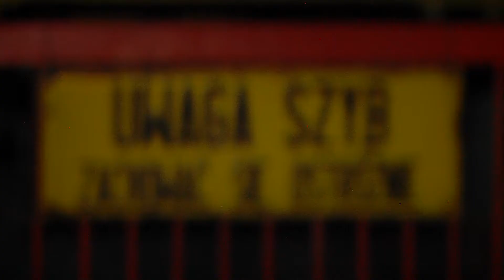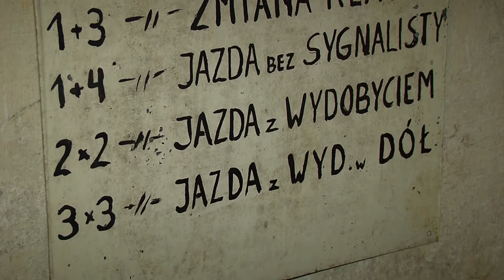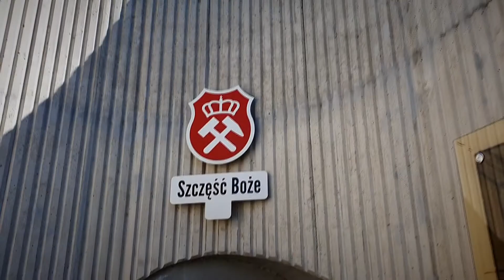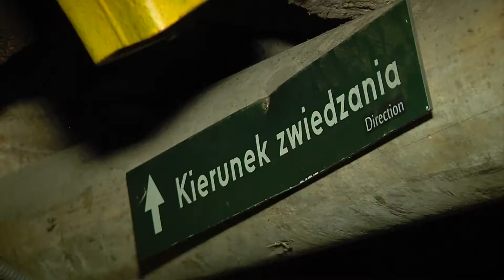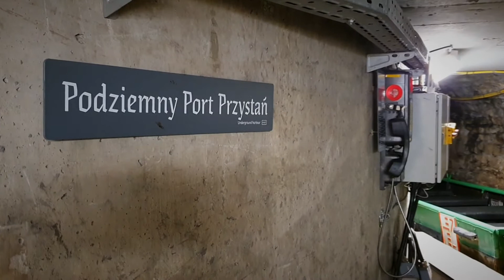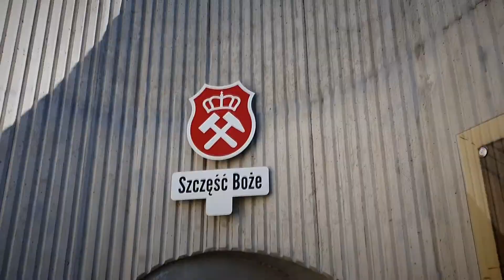Śląskie na Wycieczkę - Sztolnia Luiza